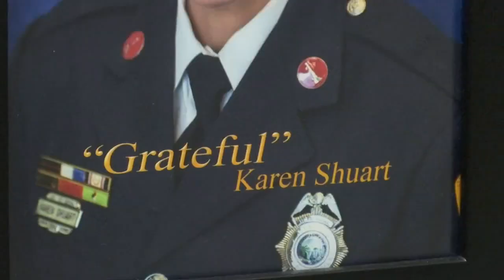Asheville firefighter dies in line of duty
FOX Carolina's Brookley Cromer has the story